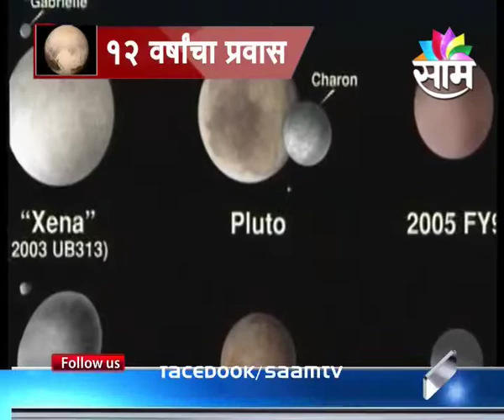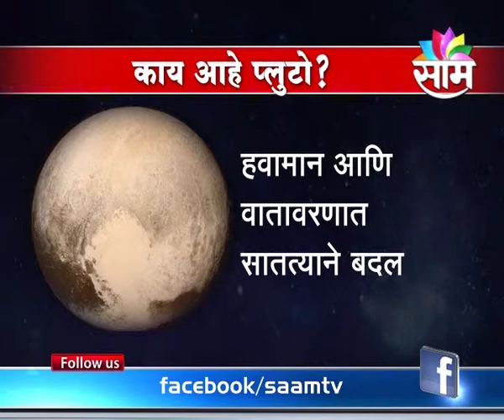Spotlight : Is Pluto a planet?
Watch Spotlight on whether Pluto is a planet